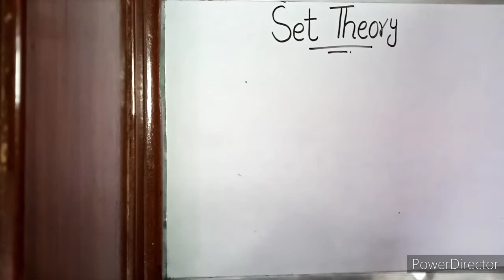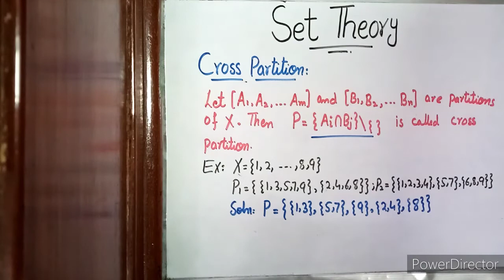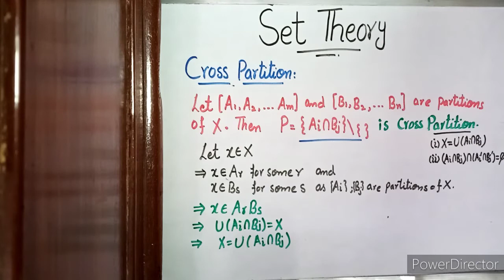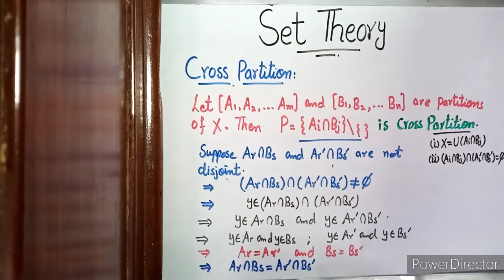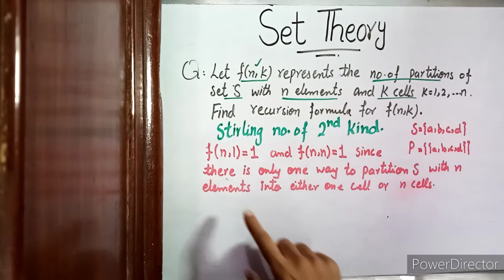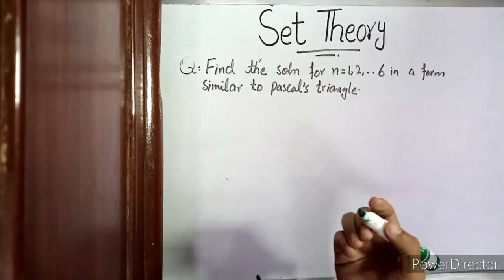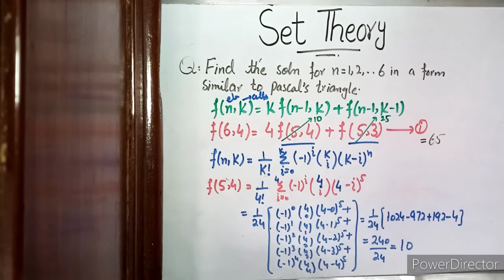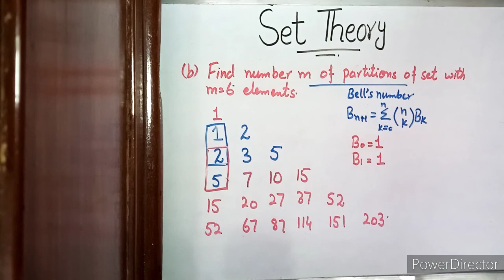Lec#08|Set Theory|Cross Partitions|Bell No.|Iqra Khan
This lecture will focus on set theory.
Maths Box#, # Set Theory#, Cross Partition#, # Bell's Number#, Bell's Table#, Stirling number of second Kind#, # Pascal's triangle#.